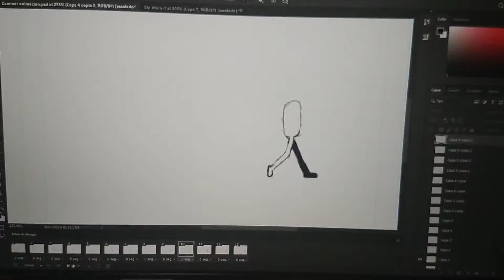Caminando normal Santiago Rodriguez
Santiago Rodriguez Torres 34228